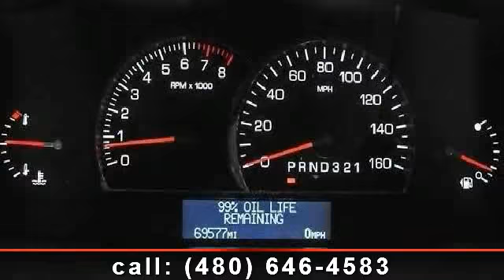2006 Cadillac Dts - Lund Cadillac - Phoenix, AZ 85022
The Cadillac DTS is a full-size luxury car with full-size American power and a warm, spacious interior. It's big, powerful and luxurious, and offers the security and peace of mind expected from a Cadillac. Though its styling is restrained, the DTS is loaded with technology. Fortunately, you don't have to study the owner's manual to make the DTS do its job. This is a rational luxury car, easy to operate inThe front-wheel-Smooth and powerful, the Cadillac DTS glides over miles and miles of open road in supreme comfort. Maybe that's expected, but the DTS also handles surprisingly well for such a big car, making it a satisfying drive when it's time to turn the steering wheeldrive DTS comes with a 4.6-liter V8 engine that develops 275 horsepower. addition to being large and luxurious. Own a piece of history as this is the last of the big cadillacs.